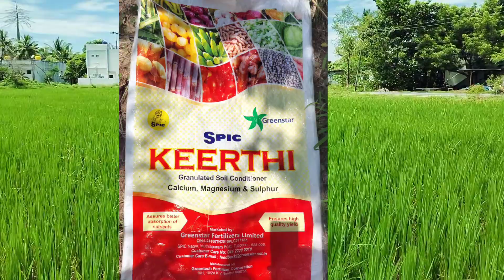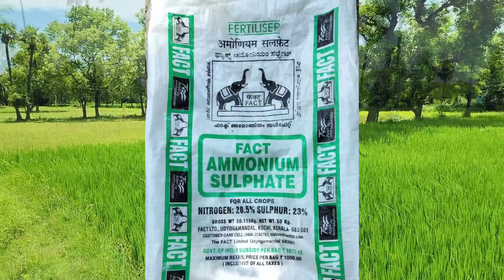இரண்டாம் உரம் மேலாண்மை (ராஜா பொன்னி)Raja Ponni update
# rajaponni#vevasayam